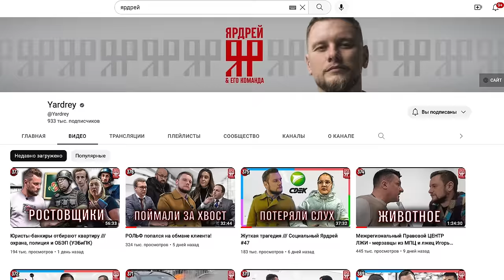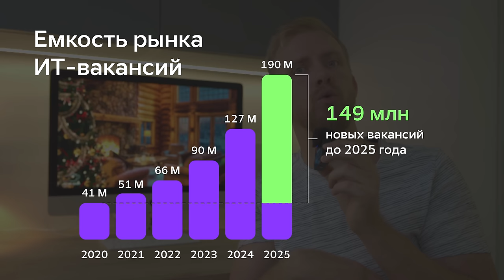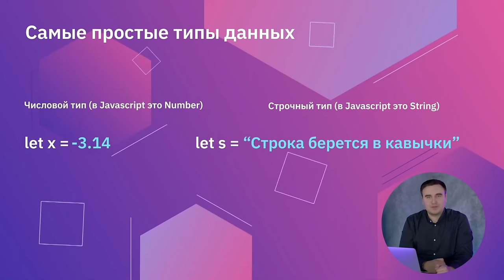ЮРИСТ ЯРДРЕЙ О СКАНДАЛАХ РАБОТЕ И ЖИЗНИ. ИНТЕРВЬЮ С АНДРЕЕМ ПОДШИВАЛОВЫМ НА ЗАВТРАКЕ У МАШКОВА!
— Получите новую профессию и 5 онлайн-курсов в подарок! Новогодние скидки в GeekBrains!
А сегодня у нас домашнее интервью с Андреем Подшиваловым он же Ярдрей. Если вы вдруг забыли то вот он плейлист на интервью с другими блогерами и людьми. И вот спустя чуть больше 4х лет я предложил ему записать актуальное.
Спасибо Андрею за участие. Его контакты:
Тайм коды:
00:00 Вступление
04:25 Как проходит рабочий день и съёмки
07:45 Снимать 5 лет про конфликты... А не надоело?
09:18 Про команду офис, филиалы, франшизу и девушку которая писала, но её все проигнорировали, а сейчас она...
14:35 Когда вам уже морду набьют? Про самый жесткий случай. Просмотры на хайповых темах
18:52 Снимал 5 лет и получал уважение, а в один миг стал аферистом. Как тебе?
22:48 Почему люди до сих пор ведутся на "разводы для лохов"? Читайте договор, а что читать если ты ничего не понимаешь из прочитанного?
27:00 Почему дилеры выбирают тактику увиливания, а не выполнения своих обязательств?
29:15 А знаешь тему, как разводят по заниженному трейд ин и отбирают авто?
33:45 О постоянных проигрышах в судах. Чем недовольны клиенты?
36:45 Как оценишь работу судебной системы в отношении защиты прав потребителей?
И какая самая жесткая история из последних лет про которую не сняли.
39:14 Блок вопросов о семье. Чем занимается сын? Родился второй. О жене.
42:05 Как проходит выходной день в городе? За городом и когда ты один.
48:15 Почему ты не пьешь алкоголь?
50:56 Что любишь есть? Любимое блюдо.
53:27 Были Мерсы, Ауди, БМВ, а стали Чери, Хавал, Омода...
55:15 ШОКИРУЮЩИЙ СЛУЧАЙ. У человека украли квартиру в Москва Сити за 120 млн пока он отдыхал на курорте.
57:30 Как на счет переехать жить в другую страну?
58:53 На что копит Ярдрей? Много работает, а своей квартиры пока нет?
01:03:35 Стоит ли сегодня обучаться работе юристом?
01:04:45 В чем сила Ярдрей?